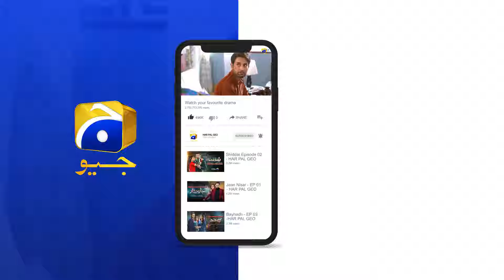Jaan Nisar Episode 24 | 𝐁𝐞𝐬𝐭 𝐒𝐜𝐞𝐧𝐞 𝟎𝟑 | Danish Taimoor - Hiba Bukhari - Haroon Shahid - Har Pal Geo